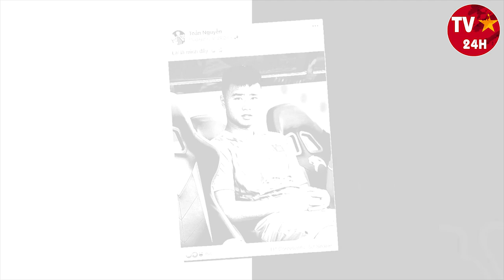Hai HLV rụng rời tay chân nhận TIN DỮ của cầu thủ Văn Toản